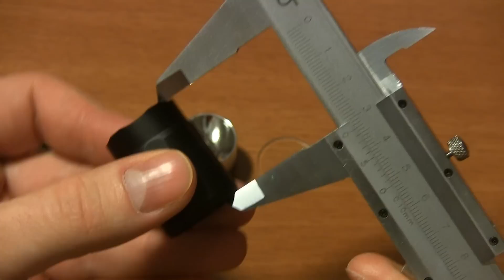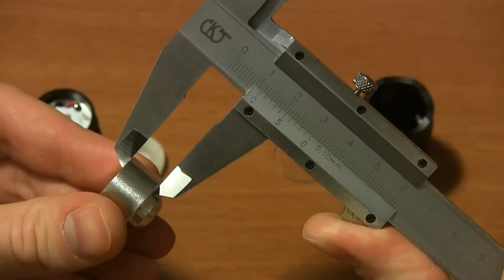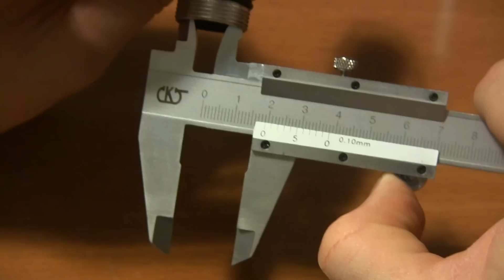Thrunite TN12 xml-u2 (1x18650, 2xCR123A) Review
TN12 Specification:

- Cree XM-L U2 LED with a lifespan of 50,000 hours
- Uses two 3V CR123A batteries (Lithium) or one 18650 rechargeable battery (Li-ion)
- 126mm (Length) x 25.4mm (Diameter)
- 66gram weight (excluding batteries)
- Digitally regulated output - maintains constant brightness
- Cooper base plate for more efficient heatsinking
- Max output: 705 lumens with more than 1 hours for 2 Cr123A
- Firefly: 0.09lumens. 695 hours. low: 30 lumens:65 hours.mid: 95 lumens: 9 h  ours.
  max output: 705 lumens. 72 minutes. strobe: 705 lumens. 140 minutes
- Max beam distance:205m
- Peak beam intensity:19536cd
- Impact resistance:1.2m
- Waterproof to IPX-8 standard
- Reverse polarity protection, to protect from improper battery installation patent
- Temperature control current to avoid the over heat on the surface and
  protect the driver to be damaged
- Slip-resistant body design
- Removable Stainless steel clips
- Tactical tail switch with momentary-on function
- Made of durable aircraft-grade aluminum
- Premium Type III hard-anodized anti-abrasive finish
- Toughened ultra-clear glass lens with anti-reflective coating

OperationPower on/off switch Press the push button half way for momentary on.
Press the bush button completely (click) to turn on the flashlights. The lights
will stay on until the push button is pressed fully to turn off
Mode switch To switch functions: Loosen and tighten the head for next stage
From Firefly. Low mid light and strobe